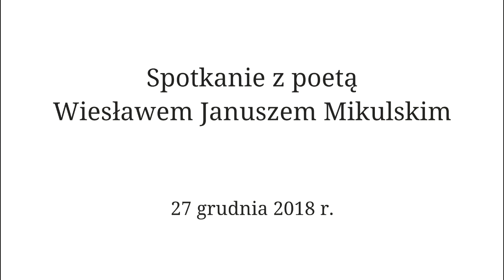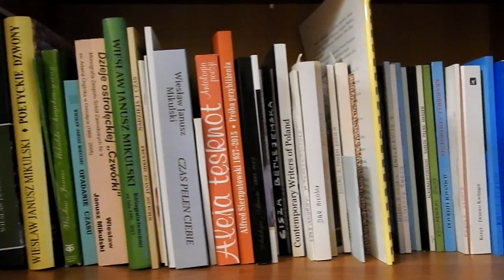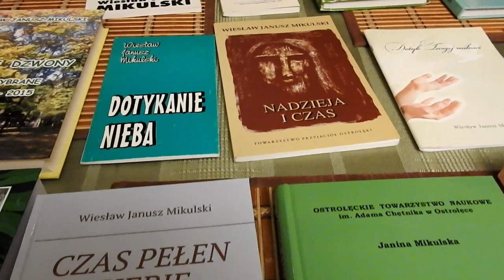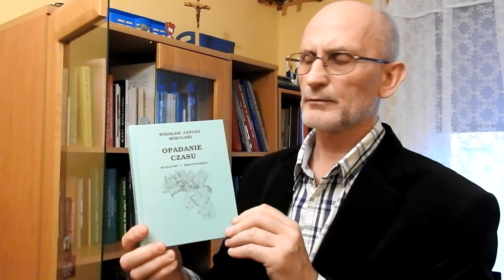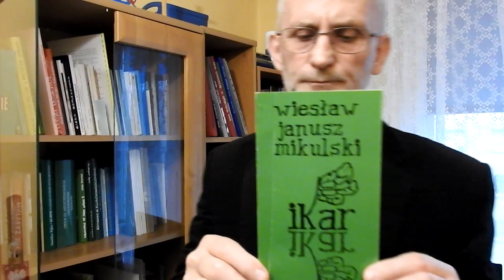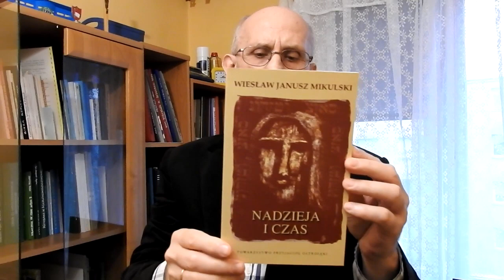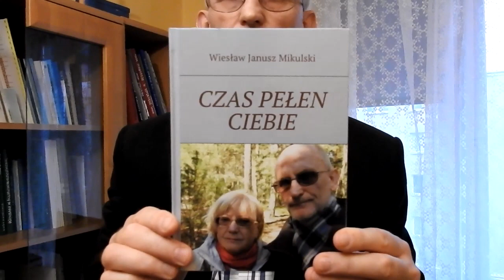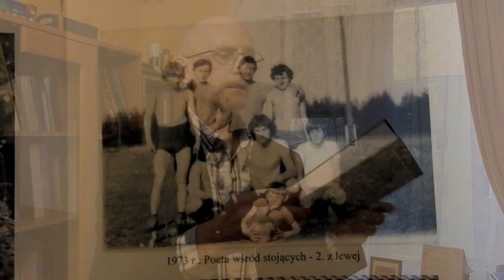Wiesław Janusz Mikulski, nagranie w domu poety, 2018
Autor w swoim domu w krótki sposób mówi o swojej twórczości literackiej i prezentuje swoje książki z poezją oraz zaprasza do jej lektury.
Nagrania dokonał Mateusz Cezary Nurczyk 27 grudnia 2018 roku